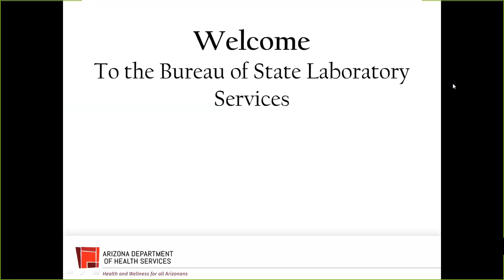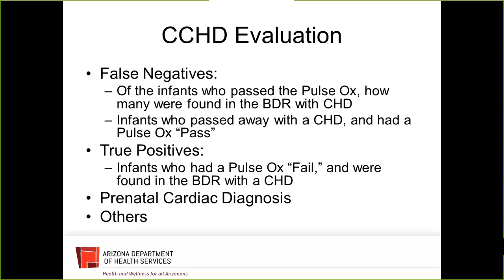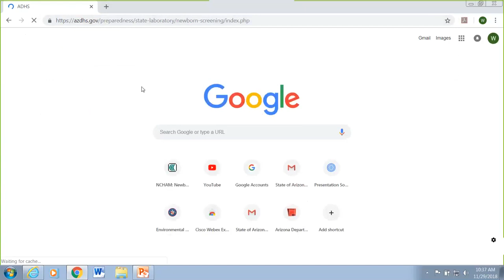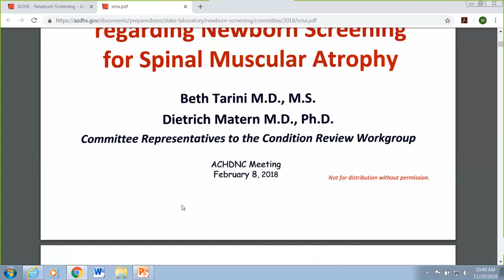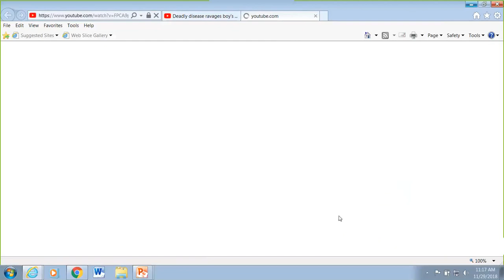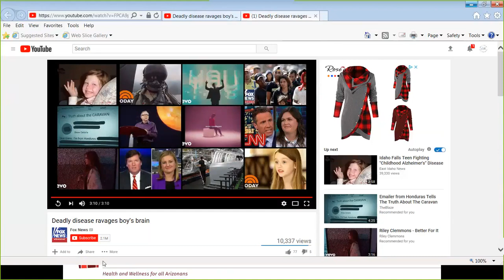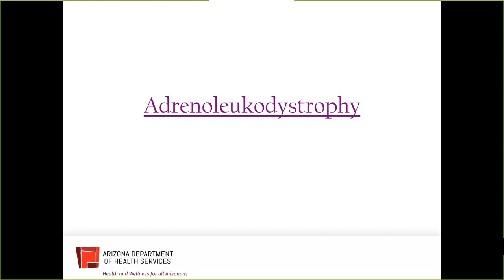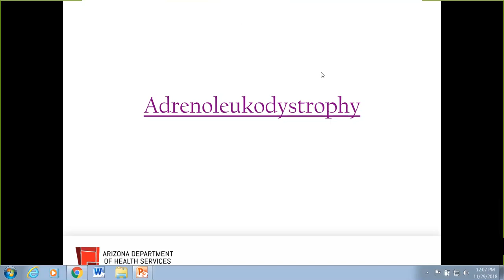Newborn Screening Advisory Committee Meeting - November 29, 2018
The Newborn Screening Advisory Committee discusses the state of newborn screening in Arizona and the possibility of adding new conditions to the screening panel.